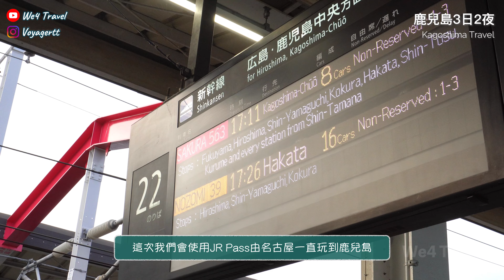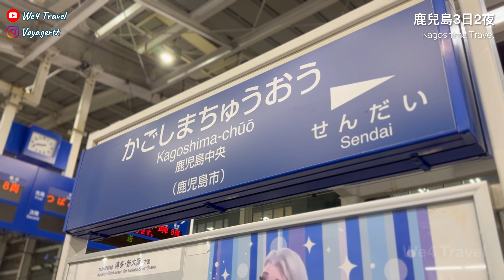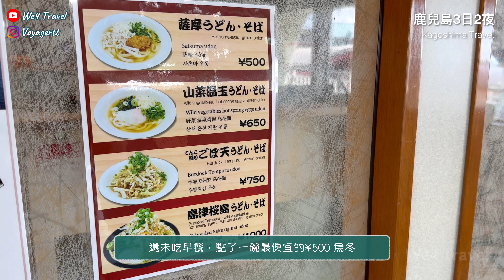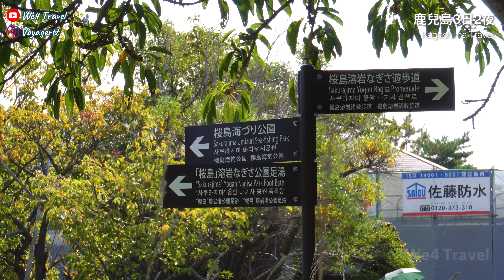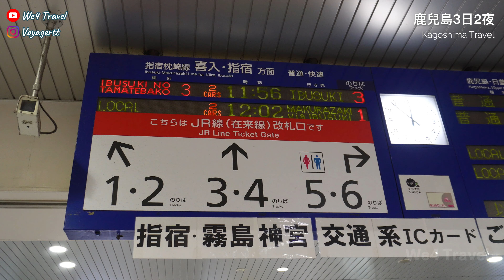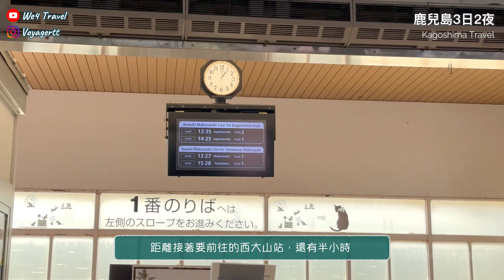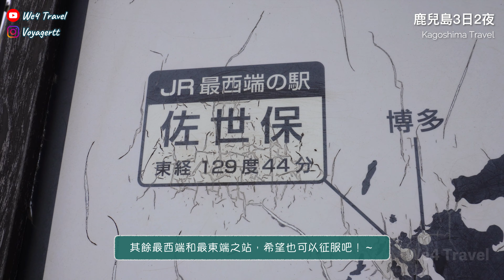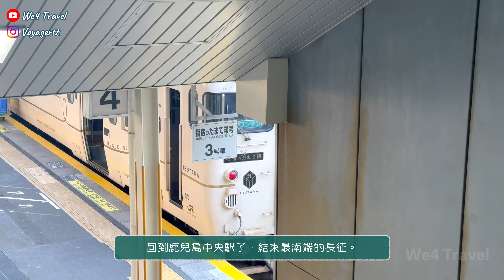【九州自由行】3天2夜鹿兒島旅行// 乘渡輪看櫻島活火山 & 觀光列車「指宿玉手箱」& 遠征日本JR最南車站 - 西大山駅｜ Kagoshima Travel Vlog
📍鹿兒島（Kagoshima）

📝【We4 遊記】3天2夜鹿兒島行程規劃（人氣美食、景點、住宿、觀光列車）

🚄【九州觀光列車】鹿兒島觀光列車 – 指宿玉手箱 // 鹿兒島中央 – 指宿車站

📌【日本四極】鹿兒島出發！前往JR日本最南端車站 – 西大山 // 位於日本最南的無人車站

🍴【鹿兒島美食】黑豚料理 壽庵｜JR鹿兒島中央2分鐘 // 黑豚壽喜燒、6種特色鹽涮涮鍋、吉列豬扒定食

🏨 鹿兒島中央車站住宿：鹿兒島索拉利亞西鐵酒店 住宿心得 & 早餐分享

0:00 鹿兒島3日2夜
01:08 鹿兒島（九州新幹線 さくら557号 鹿児島中央行）
01:40 鹿兒島拉麵（豚とろ）
03:15 櫻島渡輪
06:50 鹿兒島 壽喜燒（黒豚料理 寿庵）
07:50 鹿兒島觀光列車（指宿のたまて箱｜指宿之玉手箱）
10:00 日本JR最南端之駅 - 西大山

影片中沒有旁白，只有輕鬆音樂。以第一人稱視角，和我們一起旅遊吧！

We do not narrate our videos, there will just be relaxing, soothing music.
Imagine you are travelling with us. Sit back, grab a tea, and start travel.

如果喜歡影片記得Subscribe 我哋Channel，再Like & Share出去俾更多人睇啦（大感謝）😘

旅遊影片每星期更新！下集見❤️
Travel Videos update weekly! Stay Tune❤️

Ibusuki No Tamatebako